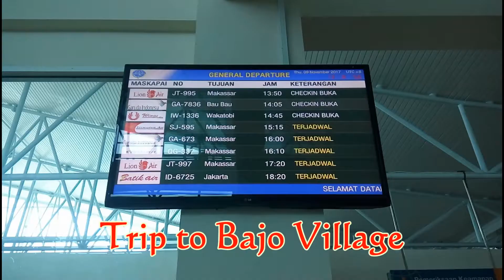Bajo Village in Sampela - Kaledupa Wakatobi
Trip to Bajo Village in Sampela, Kaledupa Island, Wakatobi, South East Sulawesi. The daily life of the Bajo tribe can find in here with many of local wisdom in there. They still preserving tradition and culture to life with ocean.